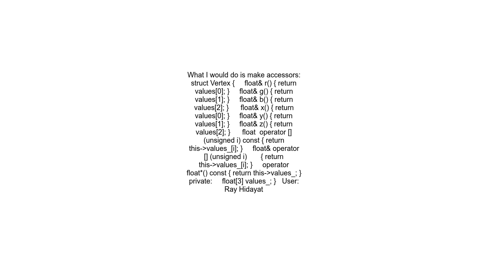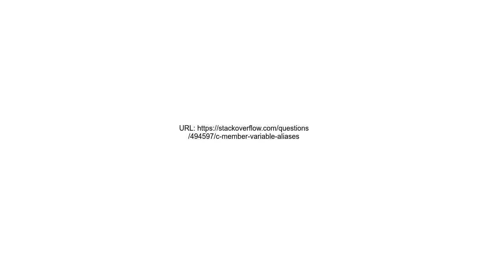C++ member variable aliases